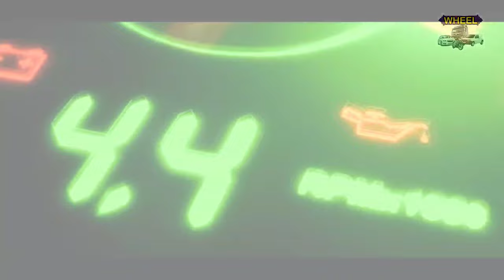Toyota corolla GLI for sale | GLI Car for sale | Wheel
toyota corolla gli cars for sale
toyota corolla gli for sale in lahore
toyota corolla gli cars price
gli for sale
car for sale in pakistan
gli 2010
gli 2011
gli 2012
gli 2013
gli 2014
2010 gli
2011 gli
2012 gli
2013 gli